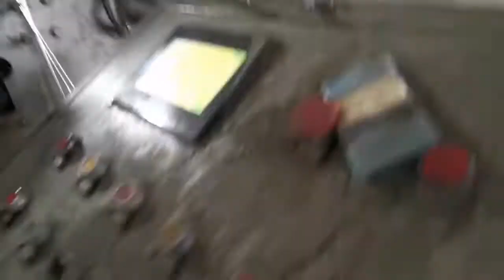fully automatic welded wire mesh welding machine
the fully automatic welded wire mesh welding machine details as follows:
wire diameter:1.5-3mm
mesh size:30-100mm
machine width:1.2m, 1.5m, 1.8m, 2m,2.5m